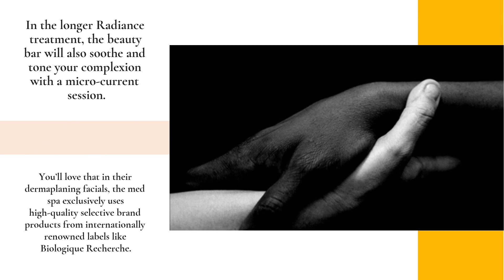Get Toning Dermaplaning At Seattle Luxury Beauty Bar, Open 7 Days A Week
Seattle’s premier luxury day and med spa, Penelope and the Beauty Bar , has the city’s best dermaplaning. to find out more.